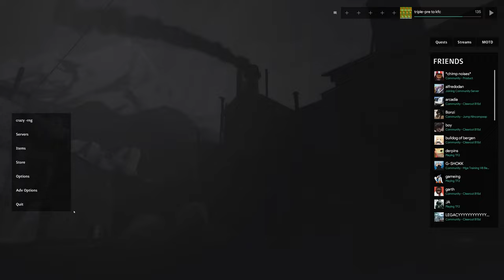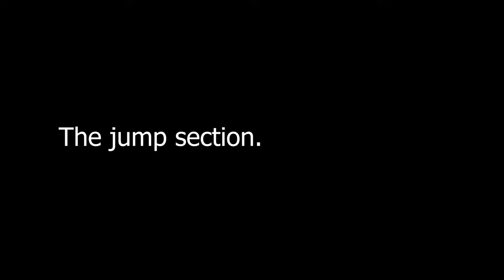the 40, the hood beer, and other assorted clips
shadowplay clip dump lolololol